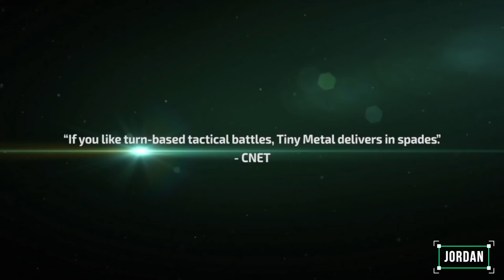TOP 15 Strategy GAMES on Nintendo Switch!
These are 15 of the top Nintendo Switch strategy games that you can enjoy and test our your tactics in!

If you are looking for a place to get the latest Nintendo Switch reviews and news then please do consider subscribing - we also enjoy comments so let us know what you think!